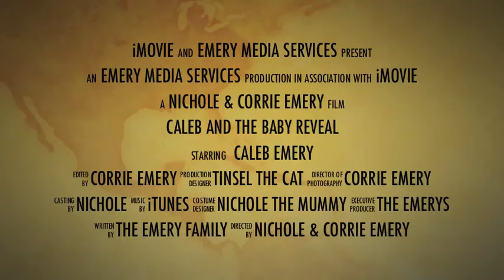Caleb and the Baby Reveal..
a little vid of us telling our son he is going to be a big brother... yes i got a little carried away...